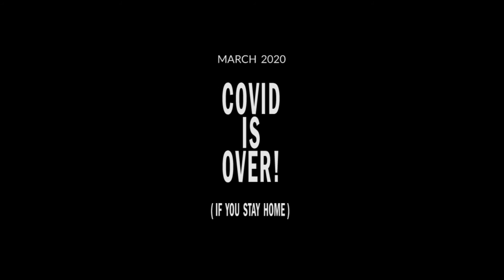You'll never walk alone - Javier Parisi & the quarantine Gang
Special thanks to the musicians:
Bass: Jota Perez
Lead guitar: Mati Denegri
Piano: Santi Outs
Drums: Lean Kosek

MARCH 2020 - Quarantine Studios-
Covid is over (if you stay home)